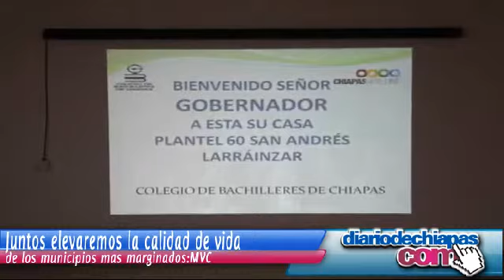CORTE INFORMATIVO 14 DE MARZO 2013